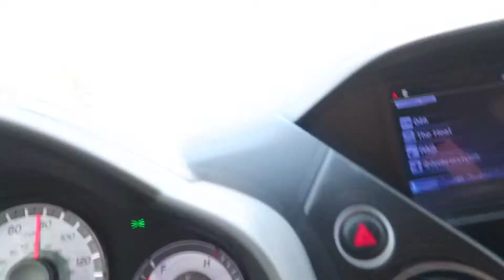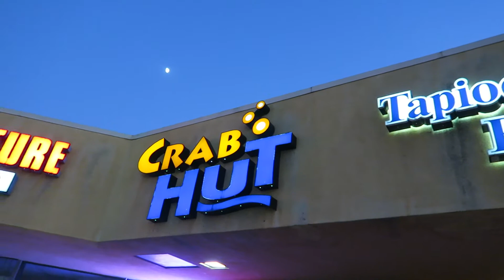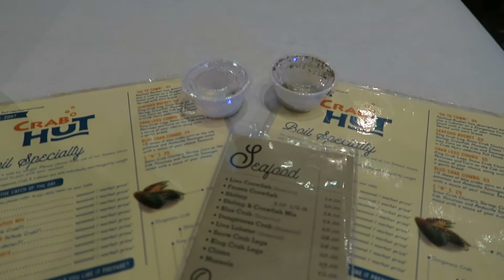Family Vlogs | No! We're Not Busy......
GOOGLE PLUS: Lavenderjay85
Makeup Channel: Johnnie Vargas Makeup

Feeling Generous?

Wanna Collab?

Tummy Tuck Journey: Tummy Tuck Journey

beauty
boxy charm
beauty subscription box
dose of colours
capris
Lillies's eyelashes
luxury brush set
Review
eyeshadow swatches